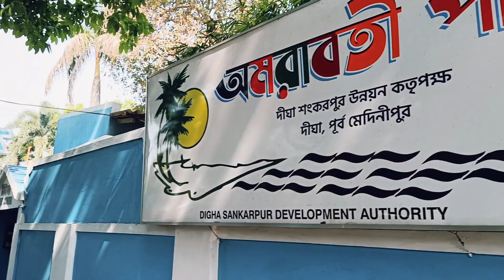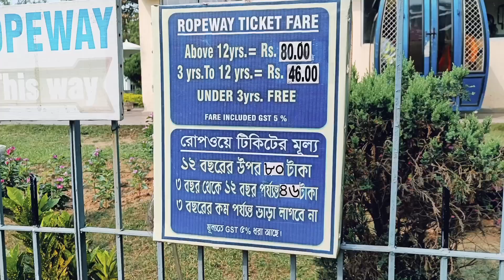Pride Biznotel Canopus New Digha and sightseeing I Brand new Hotel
This is a Brand new Hotel in New Digha . This a very good place for stay, dining, staff is very kind and cooperative. Food is also too good. Location is also good easily accessible.